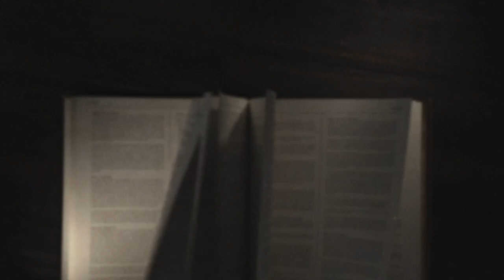Awaken's Summer Reading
The book of Joshua contains an important and fascinating part of Israel's history. It describes the transition of God's chosen people from wilderness wanderers to courageous conquerors.